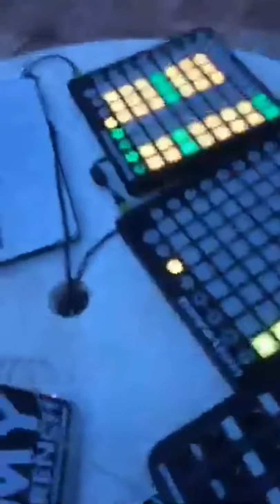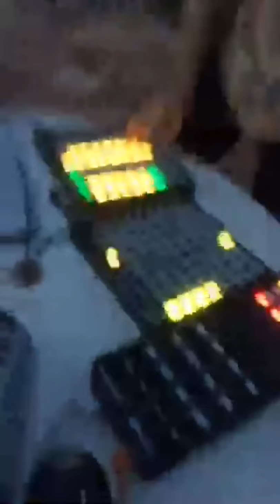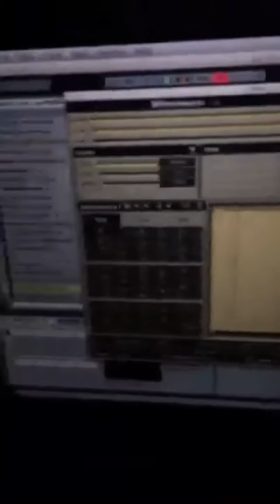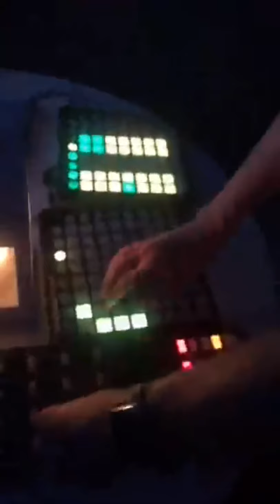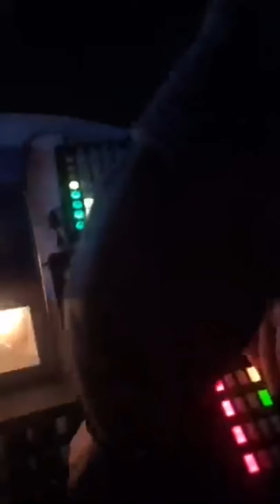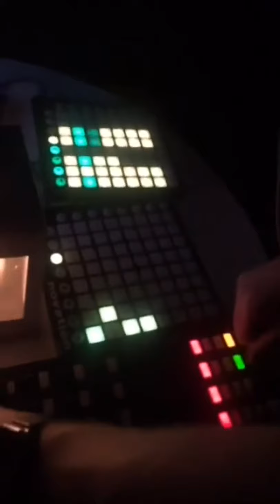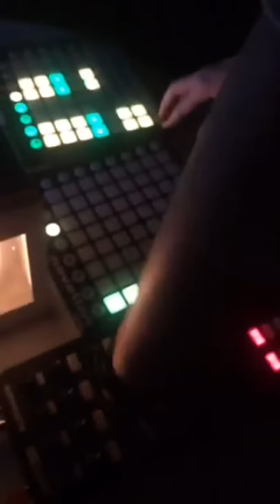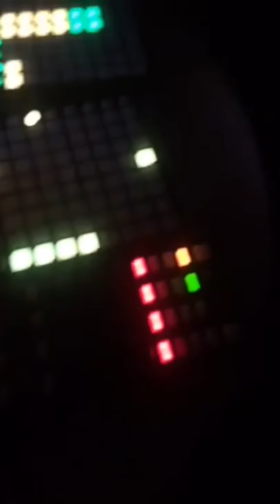Madeon Ironing Board "DJ SUPERFAST" DJ Set from France (2016.07.22)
The third ironing board DJ set Madeon did on July 22nd 2016 in France. This one is a lil' bit crazy.

These songs were removed due to copyright block:
Oliver $, Jimi Jules - Pushing On (Tchami Remix)
These songs are available in the download. Support Madeon: